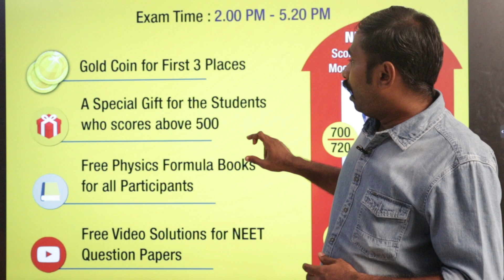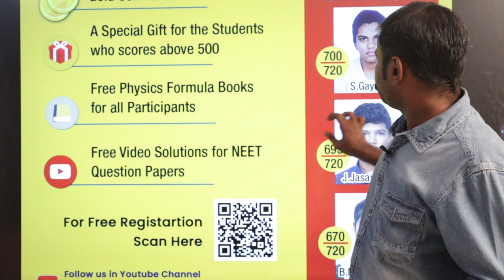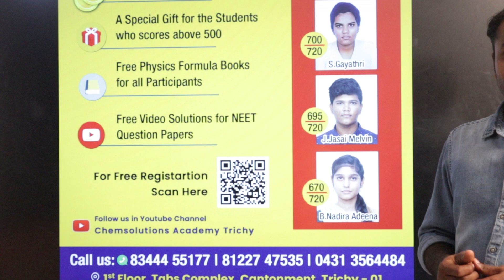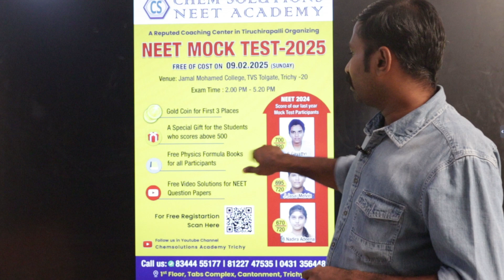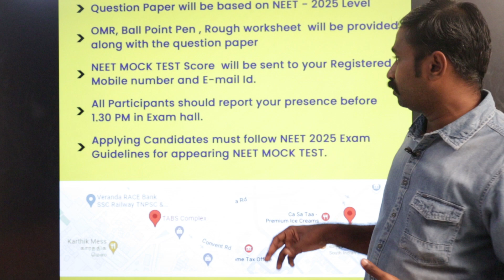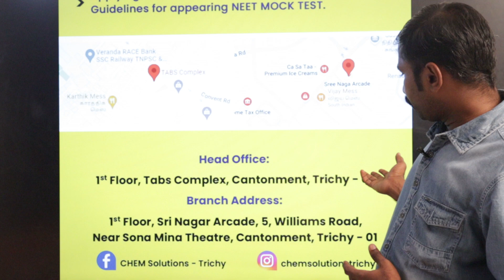NEET MOCK TEST- 2025( Free of cost )